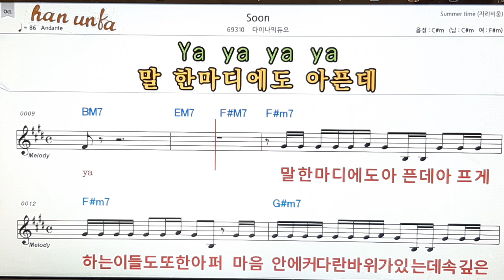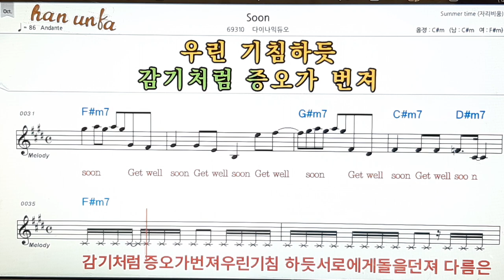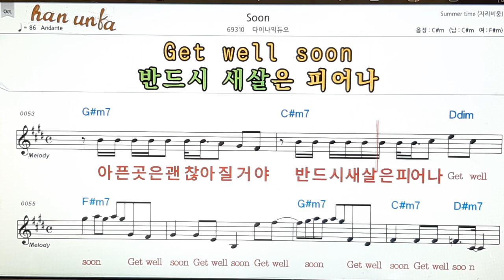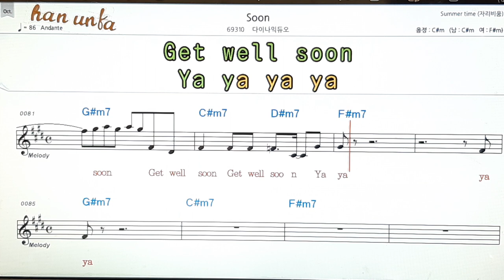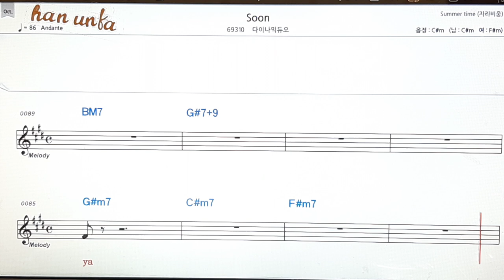Soon/다이나믹 듀오👍노래 반주, 코드 악보,가라오케💋Karaoke*Sheet Music*Chord*MR